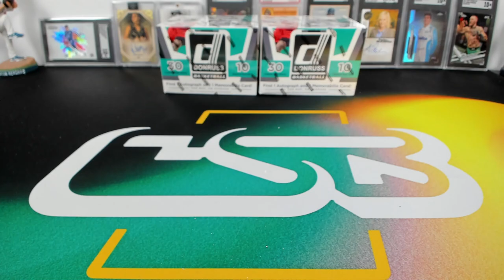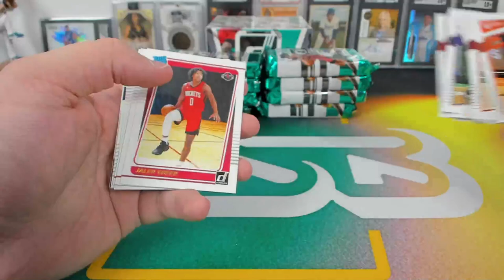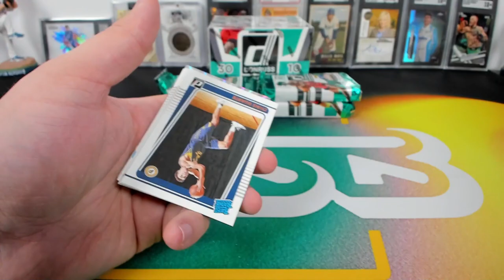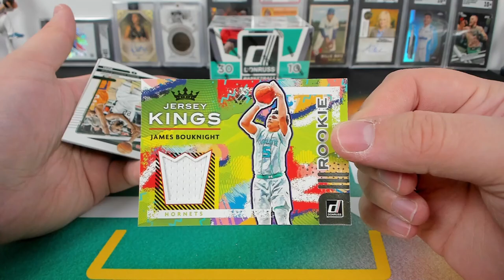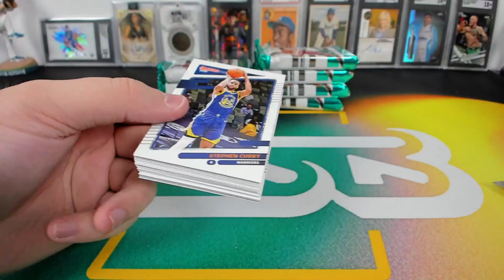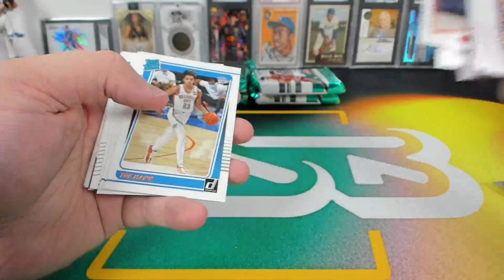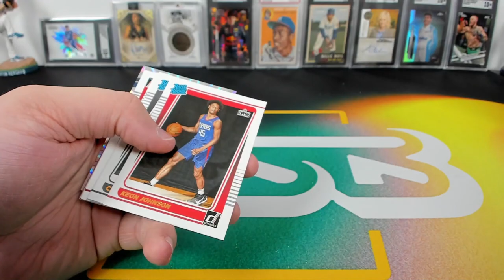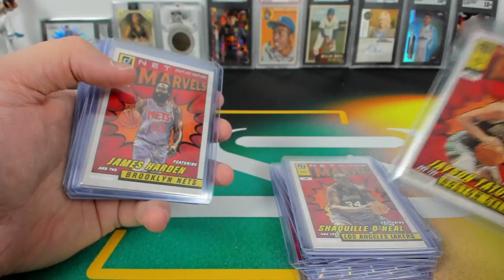2021-22 Panini Donruss Basketball Hobby Dual Box Break #5